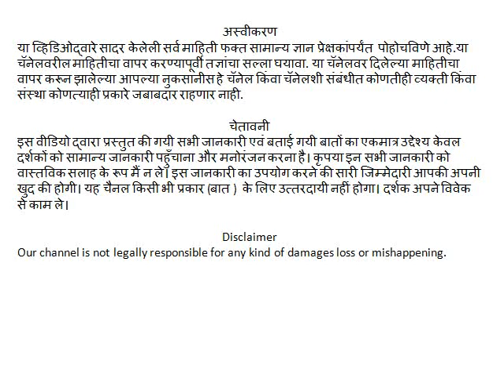शाकंभरी नवरात्र पूजा शुभमुहूर्त | Shakambhari Navaratri Puja | Shakambhari Purnima | Gupt Navratri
मित्रांनो ह्या व्हिडिओ  मध्ये आम्ही शाकंभरी नवरात्र विषयी सर्व माहिती सांगितली आहे. शाकंभरी नवरात्र पूजाविधी, शुभमूहुर्त , महत्व आणि शाकंभरी नवरात्र कशी साजरी करतात याची माहिती दिली आहे.
Friends, in this video we have given all the information about Shakambhari Navratra. Shakambhari Navratra rituals, auspicious moments, importance and how Shakambhari Navratra is celebrated.

पौष शुक्ल अष्टमी,
पौष पौर्णिमा,
बनशंकरी,
बादामी बनशंकरी देवी,

देवी उपासकांचा पंथ,

गुप्त नवरात्रि,
पूजा विधि,
शुभ मुहूर्त,
महत्व,
पौष शुक्ल अष्टमी,

शाकंभरी नवरात्रि 202१,
shakambari navratri,
shakambari navratri 2021,
shakambhari navratri,
shakambari devi,
maa shakambari devi,
maa shakambari,
shakambari devi saharanpur,
shakambari navratri,
shakambhari navratri 2021,
shakambhari navratri puja vidhi,
shakambari devi,
शाकंभरी माता,
शाकंभरी देवी,
शाकंभरी देवीची आरती,
शाकंभरी देवीचे गाणे,
शाकंभरी माता की आरती,
शाकंभरी माता आरती,
शाकंभरी कवच,
शाकंभरी चा महिमा,
शाकंभरी मातेची आरती,
शाकंभरी माता चे गाणे,
शाकंभरी आरती,
चांदरास शाकंभरी माता 2020,
shakambari devi,
Shakambhari Mata,
Shakambhari Devi,
Aarti of Goddess Shakambhari,
Shakambhari Devi's song,
Aarti of Shakambhari Mata,
Shakambhari Mata Aarti,
शाकंभरी पौर्णिमा 2021,
शाकंभरी जयंती 2021,
नवरात्र उत्सव मराठी माहिती,
नवरात्र महोत्सव माहिती,
घटस्थापना माहिती मराठी,
नवरात्रि माहिती,
नवरात्रि के पीछे वैज्ञानिक कारण,
नवरात्र व्रत का महत्व,
नवरात्रि कितने हैं,
नवरात्रि का उद्देश्य,
नवरात्र उत्सव माहिती,
Ghatsthapana,

नवरात्र माहिती मराठी

नवरात्री नैवेद्य मराठी

नवरात्रि के नौ रंग 2020

शैलपुत्री माहिती

नवरात्रि का उद्देश्य

नवरात्री मराठी कविता

नवरात्रि का वैज्ञानिक महत्व,
शाकंभरी नवरात्र महोत्सव,
धाकटे नवरात्र,

शाकंभरी नवरात्रि 2021

नवरात्रि चैत्र

नवरात्रि कितने हैं

नवरात्रि 2019

नवरात्रि का आरम्भ

चैत्र नवरात्रि क्यों मनाई जाती है @divvyasanskruti